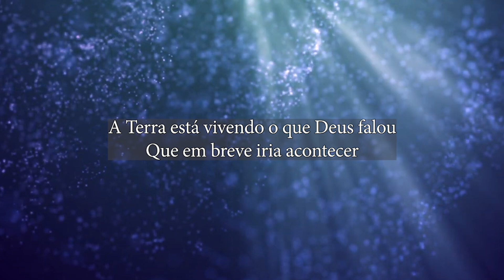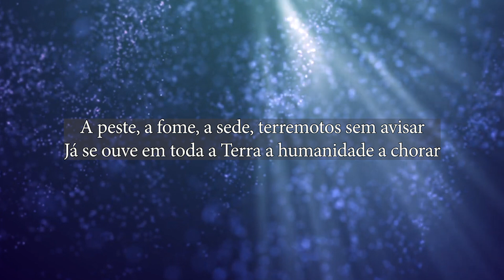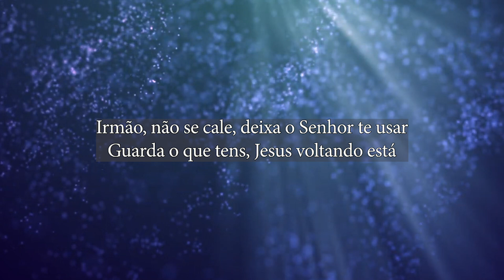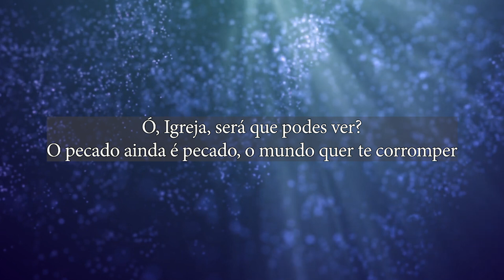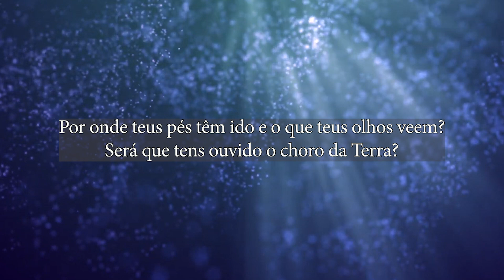Lauriete | Guarda o Que Tens (LETRA)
LETRA
Pare e pense: Pra onde estás indo?
Os sinais já podes perceber
A palavra de Deus está se cumprindo
A Terra está vivendo o que Deus falou
Que em breve iria acontecer

É filho contra pai, nação contra nação
As guerras aumentando, o mundo em confusão
A peste, a fome, a sede, terremotos sem avisar
Já se ouve em toda a Terra a humanidade a chorar
O fim está chegando, a trombeta a tocar
Guarda o que tens pra tua coroa ninguém roubar

Ore um pouco mais, jejue um pouco mais
Se consagre um pouco mais, santifica (santifica)
Se consagre um pouco mais, santifica

A hora está chegando, não há tempo a perder
O Espírito Santo clama: Santidade, ó, Igreja!
Se convença do pecado, deixa o fogo purificar
Ó, Igreja, tu és o alvo do inferno, vigia!
Por onde teus pés têm ido e o que teus olhos veem?
Será que tens ouvido o choro da Terra?
Irmão, não se cale, deixa o Senhor te usar
Guarda o que tens, Jesus voltando está
(Jesus voltando está, Jesus voltando está, Jesus voltando está)

Ó, Igreja, será que podes ver?
O pecado ainda é pecado, o mundo quer te corromper
Abra os olhos e os teus ouvidos
Ouça a voz do Espírito de Deus a te dizer

A hora está chegando e não há tempo a perder
Guarda o que tens

Guarda o que tens, Jesus voltando está, Jesus voltando está
Jesus voltando está